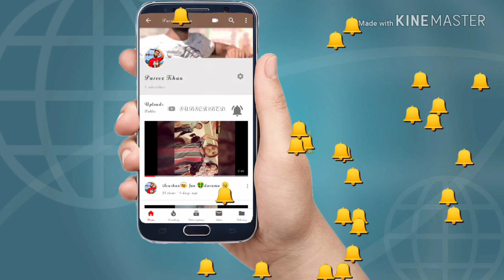Tik Tok Comdy Video |New Comdy Video 2019 |Parvez Editing Zone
I hope Ye Video Apa shave Ko Acha laga hoga
And Video Ache Lage to Yaar video Like Kara Dana
     Or Agar Koi be dautt ho to Nicha  MA jakar
  Comment kar Dana please

Camera man parvezkhan //Shivam//Suraj//Manoj//Ranajot //Monu //Nanadan

Editing karabane ka liye Muja Instagram Par follow kare

Dosto MA Eshe channel ma Apa shabe
Ka shuagat karata hu MA esha channel
MA, lightroom tutorial, picasrt tutorial, pixellab tutorial, snapseeed tutorial, Afterfocus tutorial, Autodesk tutorial, Design tutorial, Picsay pro tutorial, PS touch tutorial, and much more.
Thank you so much for all of you.

Facebook 👉Parvez editing ka badasha
Twitter 👉Parvez Aanashari
YouTube👉Parvez editing zone
Instagram 👉Parvez editing zone

Keep Supporting &Keep Creading